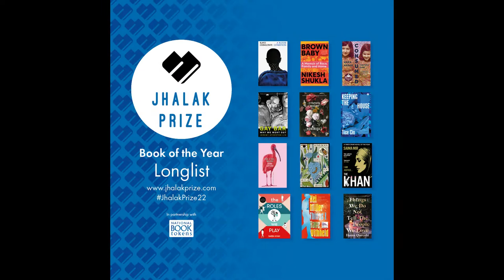Mona Arshi reads from Somebody Loves You, shortlisted for Jhalak Prize 2022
Mona Arshi reads from her stunning novel Somebody Loves You (And Other Stories). Jhalak Prize judges commended this accomplished novel for its vivid descriptions, economy of language and a nuanced exploration of silence as a powerful act of caring..

First awarded in March 2017, the Jhalak Prize and its sister award Jhalak Children’s & YA Prize founded in 2020, seek to celebrate books by British/British resident BAME writers. The prizes are unique in that they accept entries published in the UK by writers of colour. These include (and not limited to) fiction, non-fiction, short stories, graphic novels, poetry and all other genres. The Jhalak Children’s and YA Prize accepts books for children, teens and young adults including picture books, chapter books, graphic novels, poetry, non-fiction, and all other genres by writers of colour and aimed at young readers. The prizes are also open to self-published writers.

The Jhalak Prize awards £1000 to each winner along with a unique work of art created by artists chosen for the annual Jhalak Art Residency. The two prizes exist to support and celebrate writers of colour in Britain